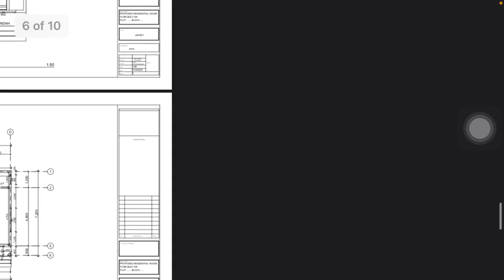Ramani za nyumba | 0679253640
Pata Ramani ya nyumba nzuri ya kisasa.